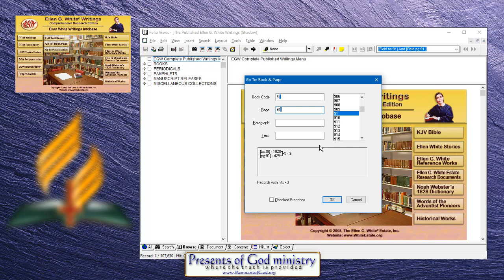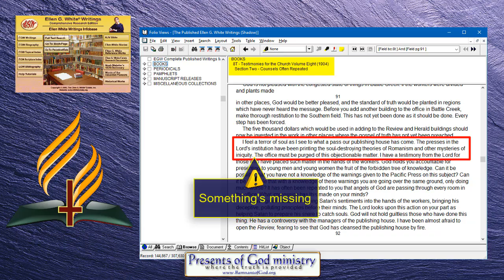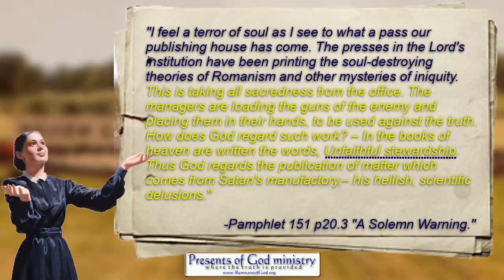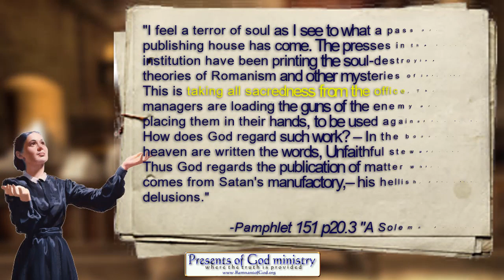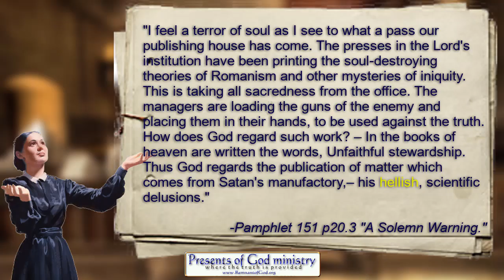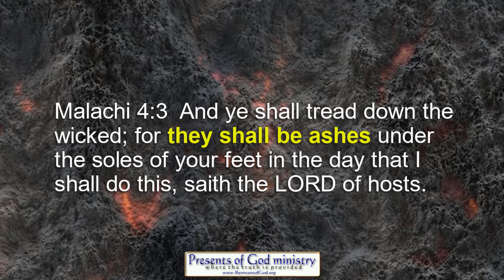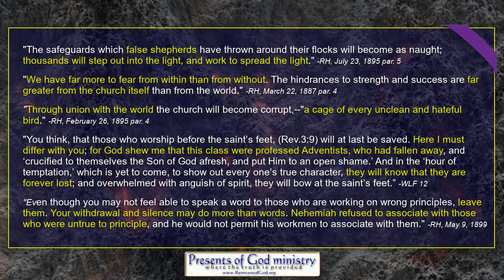SDA Church Removed "Solemn Warning" - Testimonies Vol. 8.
ANOTHER warning was removed from the Spirit of Prophecy so as to keep the people in the apostate church and UNREADY for the return of Christ. PLEASE share this with as many as possible! They are in grave danger.

All links to prophetic and historic info mentioned in this video are listed in my poGm blog entry